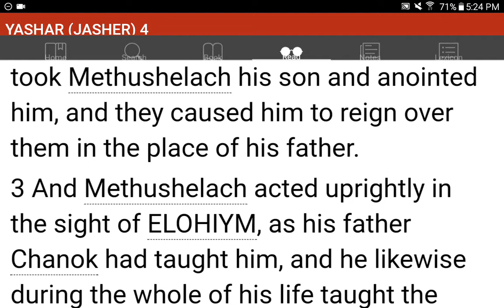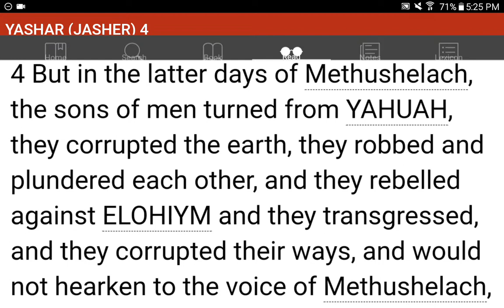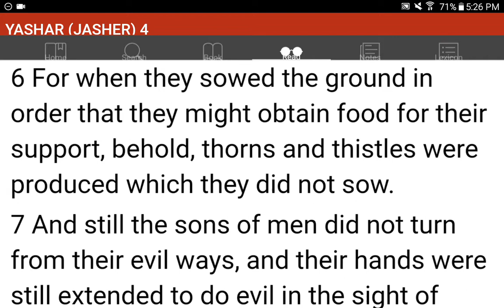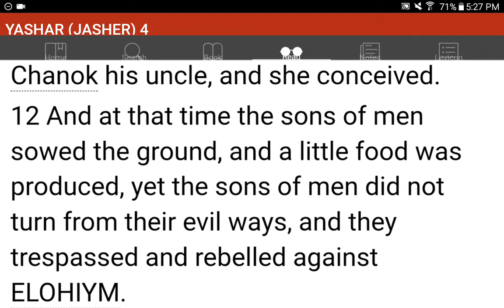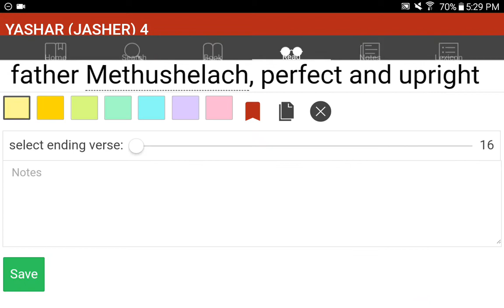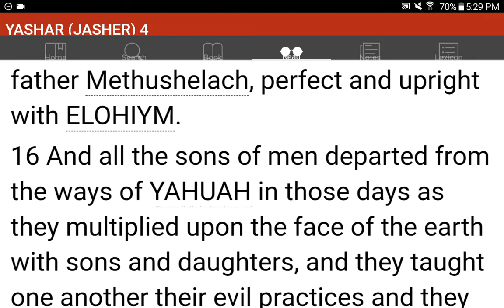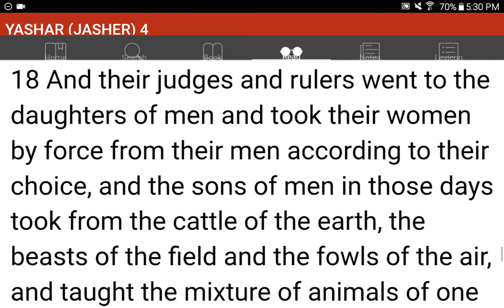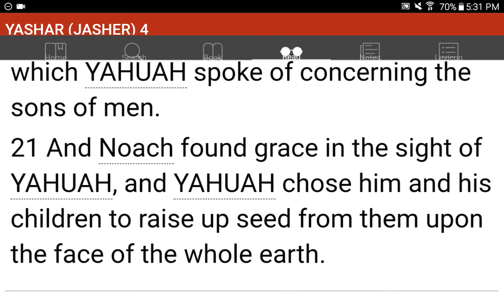💜h?™ "What's the MOST HELPFUL & SIMPLEST WAY that WORKS?"™ GIVE 1P/Month NOW! GCash